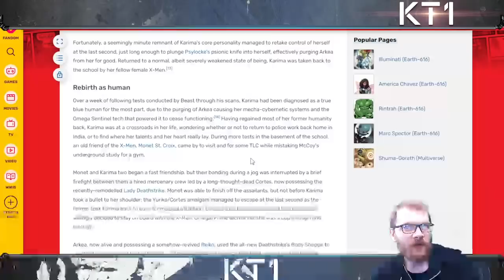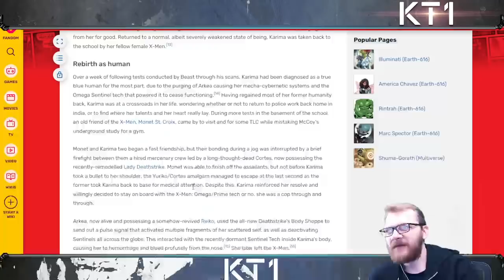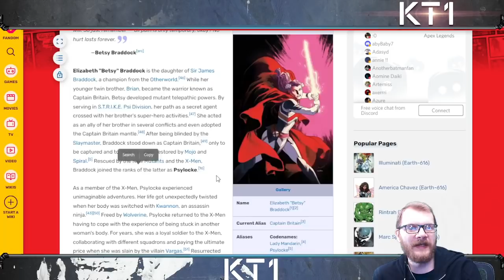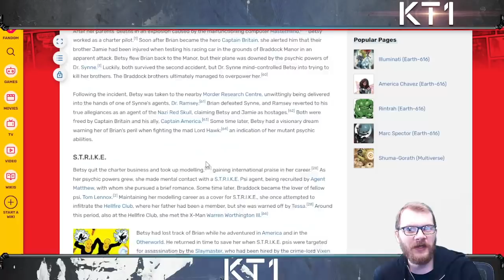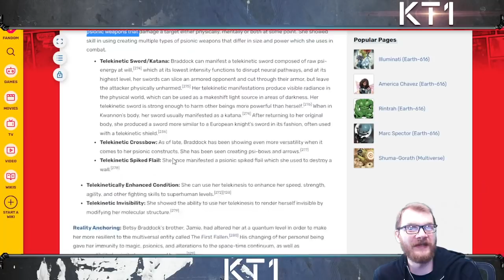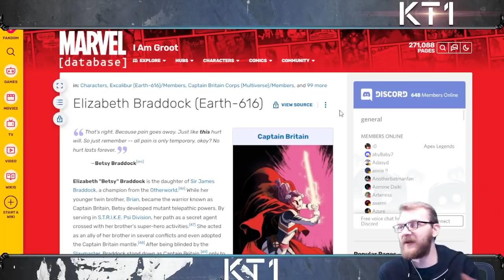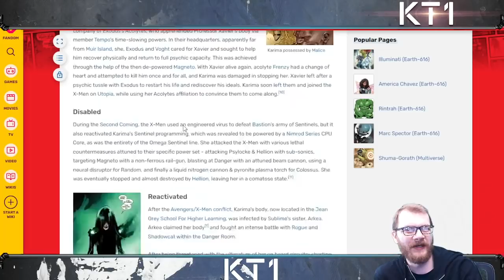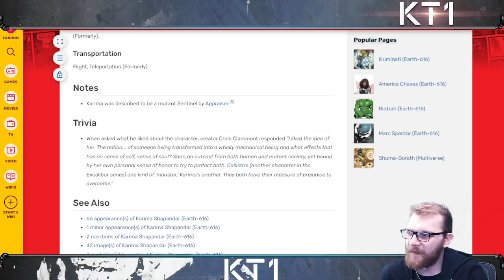March Champions Have Been Leaked , And One Of Them Made Me Super Excited!